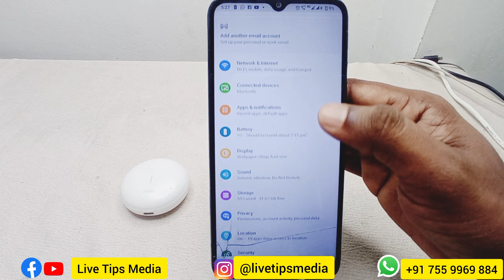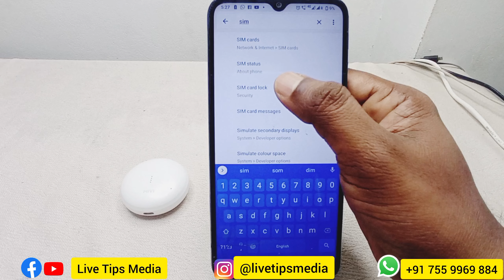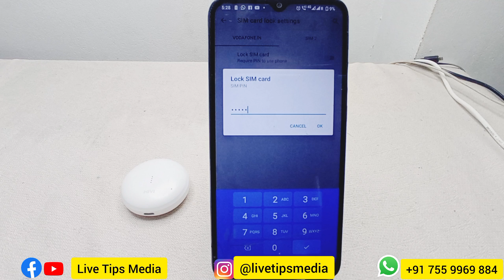ബാങ്കിലും ഗൂഗിള്‍ പേയിലും നമ്പര്‍ കൊടുത്തവര്‍ സൂക്ഷിക്കുക | Mobile Number Security | Lock Sim card